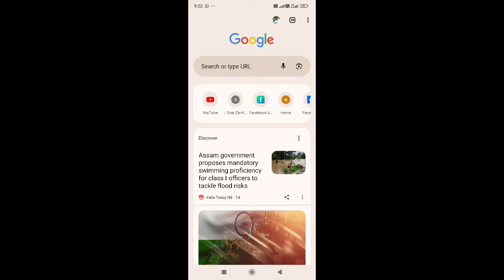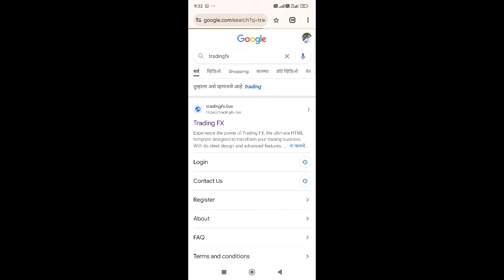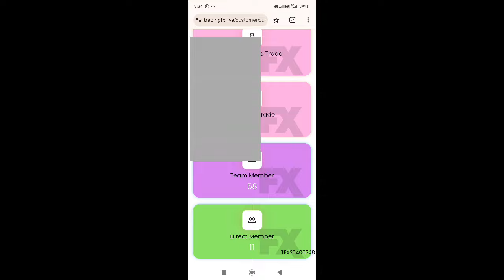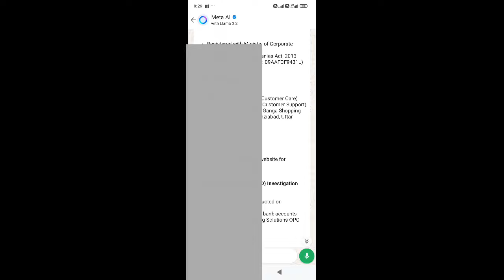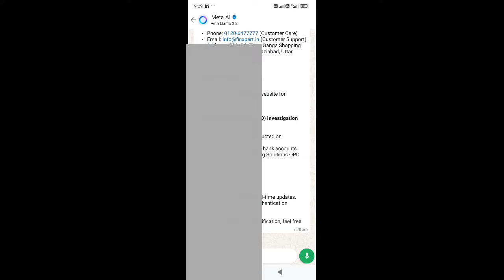Big Change Trading fx // What is Products Roadmap // No Candles